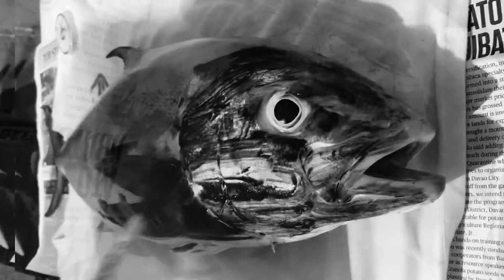Amberjack - Catch and Print (Gyotaku)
Gyotaku is the traditional Japanese method of printing fish, a practice which dates back to the mid-1800s. This form of nature printing was used by fishermen to record their catches, but has also become an art form of its own.